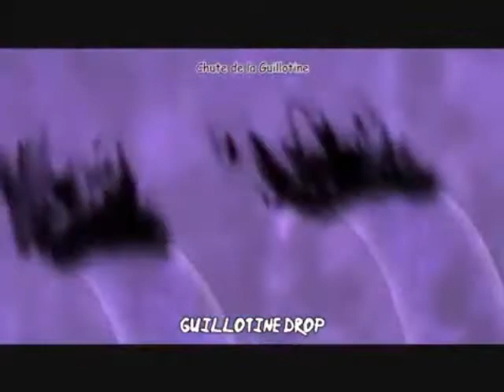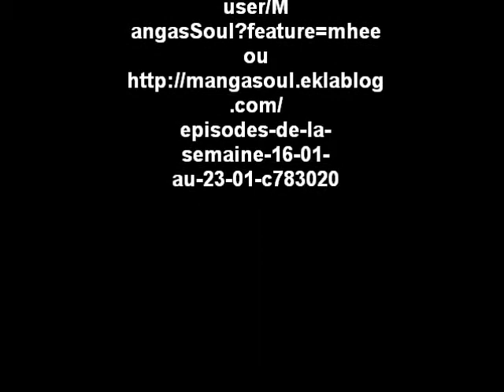gomu: aov kyubi vs orochimaru and sasuke vs raikage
aov naruto